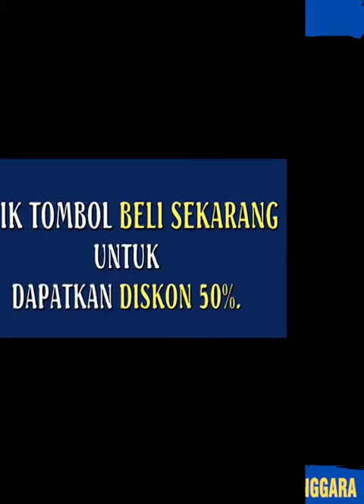Spray with Ease: Introducing Our Handheld Paint Sprayer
Welcome to the future of painting! Say goodbye to brushes and rollers, and hello to effortless painting with our handheld paint sprayer. In this video, we introduce you to our innovative sprayer, designed to make painting projects a breeze. Discover how easy it is to achieve professional-quality results with minimal effort.

BOSCI Offical Channel - Here we will show you the convenience of great tools. Powerful tools can easily handle tasks for you.
From industrial machines, to smart appliances in your home, everything is available at BOSCI Offical.
Note: We do not sell or own any of the products in our videos.

If you like this video, please share it with your friends and family, like and comment on the video, and subscribe to my channel to help me get more next products.